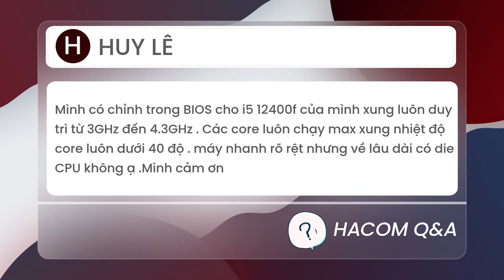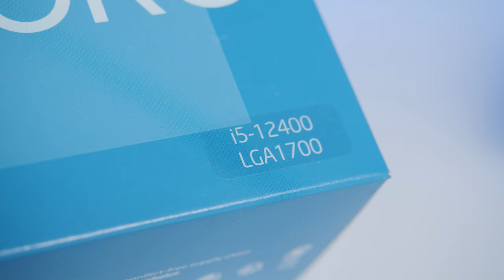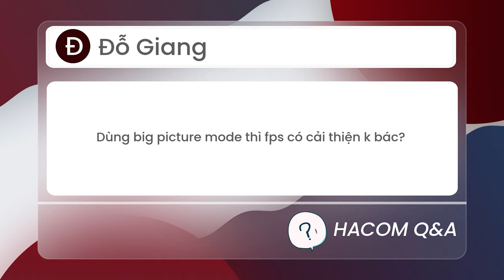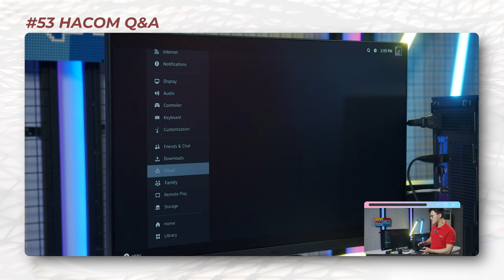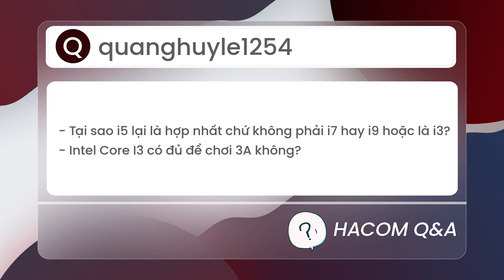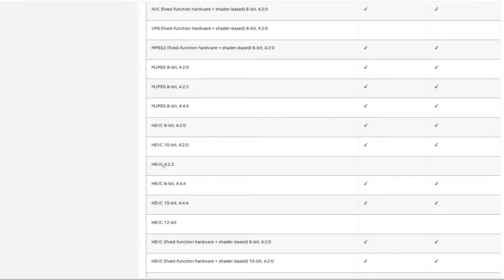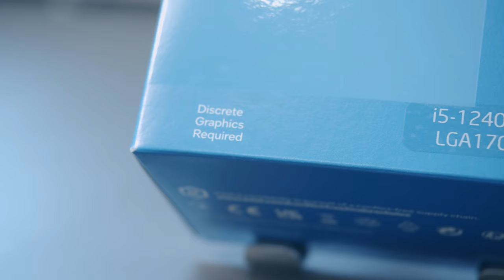Tại Sao I5 Là Ổn Nhất | HACOM QnA #53 - Hỏi Đáp Máy Tính